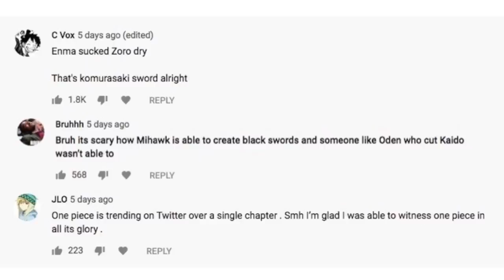One Piece 956 Manga Chapter Review: The Secret Marine Initiative!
In One Piece Chapter 956 the World Reads the Big News Published by Morgans about the Reverie! It Appears the Sabo has died... again. But is this an accurate report? The chapter also marks the End of the Shichibukai System & we get a Major Reveal about X Drake's Identity!

One Piece 956 Manga Chapter Review ワンピース
The End of the Shichibukai System